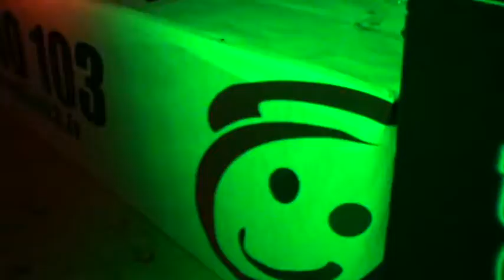CARNIVAL PARTY @ CENTALLO 2013 CON RADIO 103 IN TOUR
CARNIVAL PARTY @ CENTALLO CON IN CONSOLLE: MARCO SKARICA
ANIMAZIONE DI: MARCO MARZI + RAMONA + RICKY